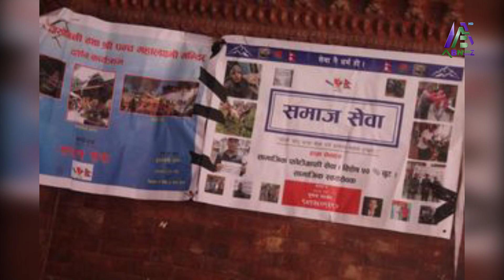समाज सेवाद्वारा उत्कृष्ट स्वयसेविका सम्मान पदक सहयोगी हातहरुलाई मायाको चिनो प्रदान कार्यक्रम सम्पन्न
समाज सेवाद्वारा आयोजित उत्कृष्ट स्वयंसेविका २०८० सम्मान पदक, प्रमाणपत्र एवम सहयोगी हातहरुलाई मायाको चिनो प्रदान कार्यक्रम सम्पन्न